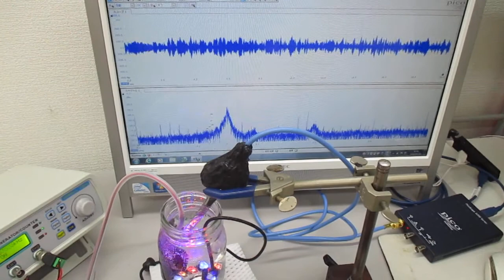超音波加湿器（１．７ＭＨｚ １５Ｗ）の利用技術 ultrasonic-labo